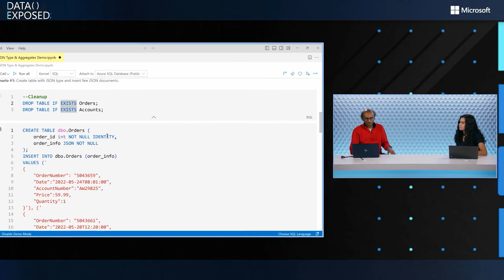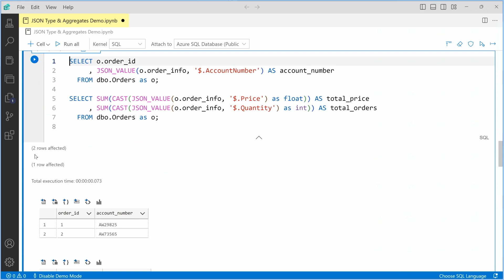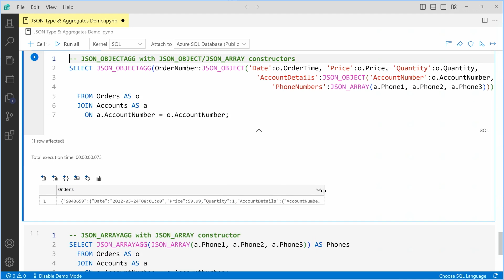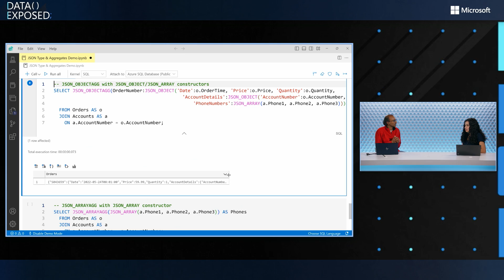JSON Type & Aggregates Public Preview in Azure SQL Database | Data Exposed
The native JSON type allows JSON documents to be stored in a binary format. This binary format allows for efficient query processing and in-place modifications of JSON documents. The JSON aggregates - JSON_OBJECTAGG & JSON_ARRAYAGG enable easy aggregation of relational data into a JSON document. Learn more in this episode of Data Exposed with Anna Hoffman and Umachandar Jayachandran.

Chapters:
00:00 - Introduction
01:46 - Demo
04:00 - Getting started